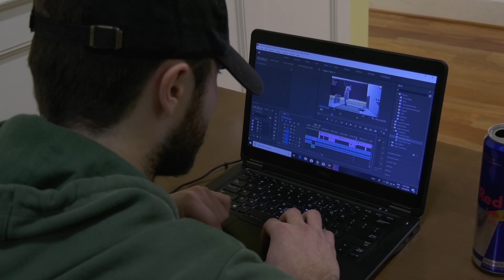Miami student brings new format to athletics.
Miami senior Thomas Broders isn't a typical athlete.